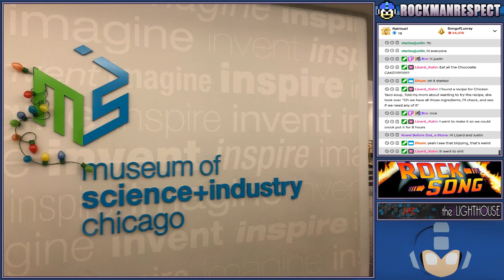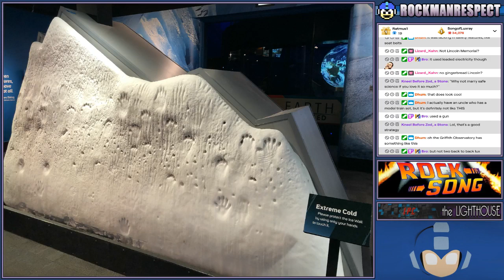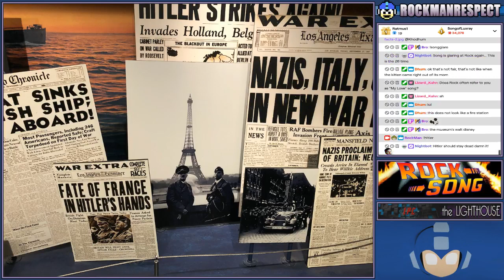RockSong Museum Pictures 2020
Rock and Song visited the Museum of Science and Industry in Chicago on 1/04/20 -- Watch live